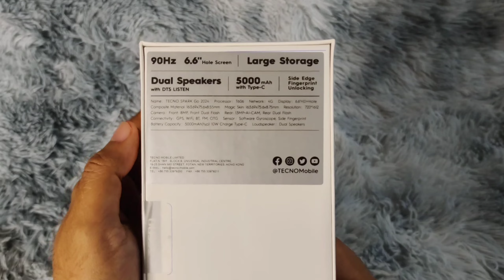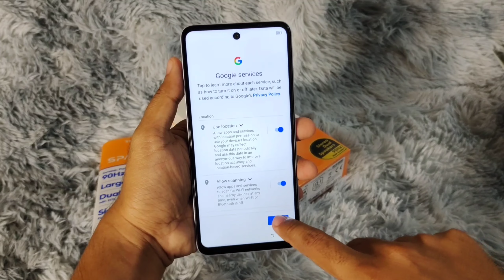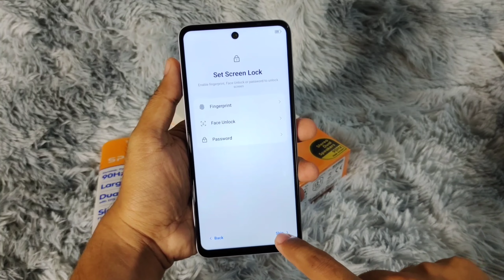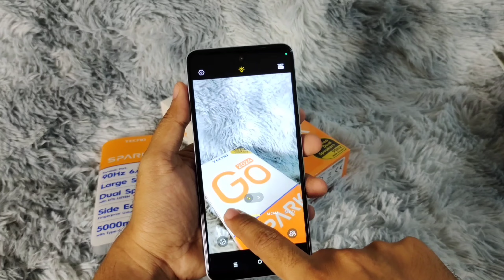TECNO SPARK GO 2024 UNBOXING AND FULL SPECIFICATIONS